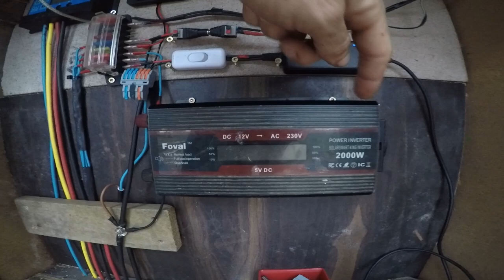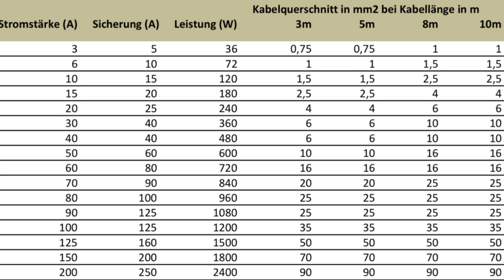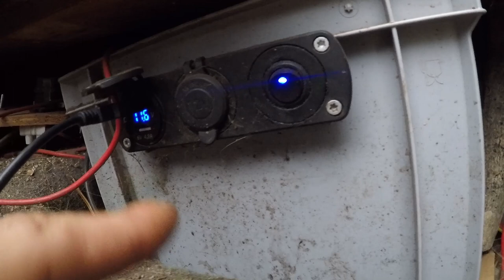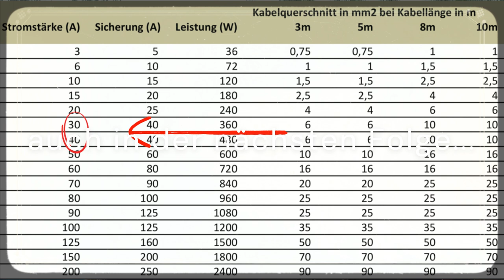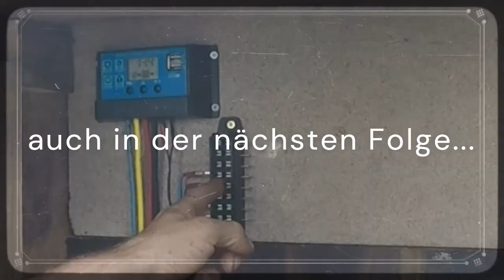ohne Wechselrichter mit Gleichstrom Geräte betreiben - Die Verkabelung des Photovoltaik Solarsystem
I Am a Man Who Will Fight for Your Honor von Chris Zabriskie unterliegt der Lizenz Creative-Commons-Lizenz "Namensnennung 4.0".

00:00 - Photovoltaik Solaranlage Balkonkraftwerk vs Inselanlage
00:55 - Unterschied Balkonkraftwerk und Inselanlage
01:42 - Komponenten & Bauteile für Photovoltaik Solar-Inselanlage
03:33 - Standort & Ausrichtung Solarpanel
04:57 - Infrastruktur Offgrid Solaranlage
08:27 - Günstige Kostenlose Möglichkeiten für das Solarsystem